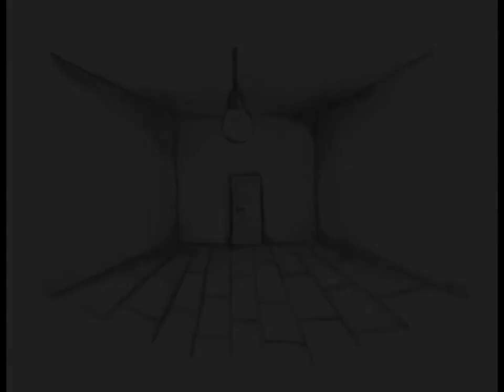Leichenprozession - Funeral procession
Bin ich gelähmt oder werde gelähmt?

Bilder aus dem ICH- Bilder aus einem Leben mit Multiple Sklerose, dissoziativer Identitässtörung, Selbstverletzung, Essstörung.
Bildentwicklung von der leeren Leinwand zum fertigen Bild.

Am I paralyzed ore is something paralyzing me?

Pictures from the I- frames from a life with multiple sclerosis, dissociative identity disorder, self-injury, eating disorders.
Image development of an empty canvas to a finished painting.